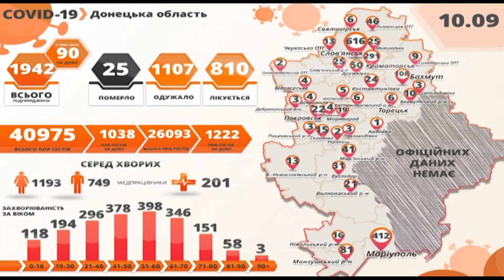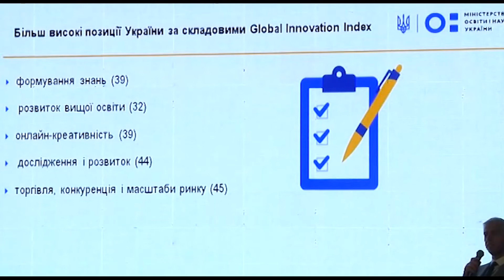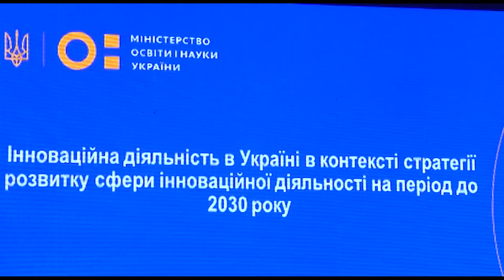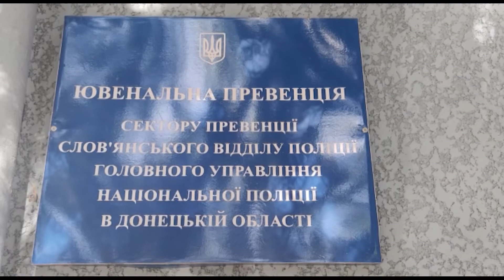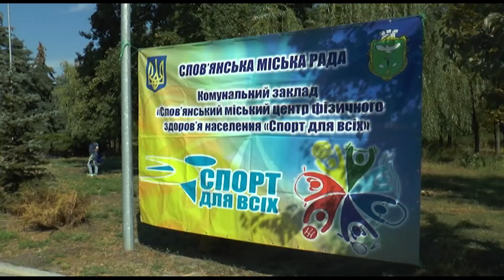Hoвини С Плюс 11 09 2020